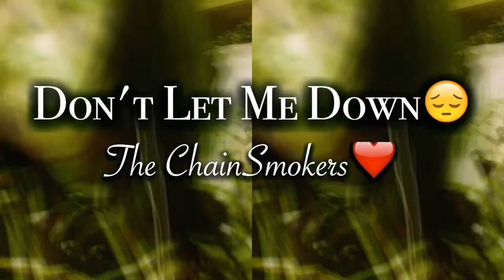Don't Let Me Down - The Chainsmokers ||Fan Video